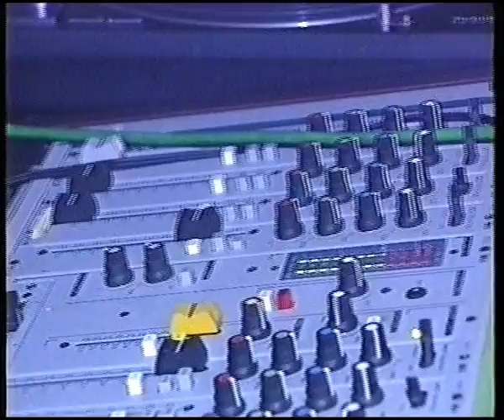Liberation - Ground Zero, Warszawa, July 1995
A feature made by Polonia 1 of my first club night (of more than 300) in Poland. Together with my ex-neighbour, Nick McNeil, we had a crew called Clueless System travel by truck/bus from my hometown, Cambridge, via Amsterdam to collect some DJs there and on to Warsaw. This all before the days of the internet, email, mobile phones, open borders, etc. I can't believe they arrived on time! I had persuaded Ground Zero to let us take it over for one night and do something very different. It was all quite an adventure and I think it freaked out the usual GZ clientele! Bogusz Bilewski is one of the presenters in the feature.